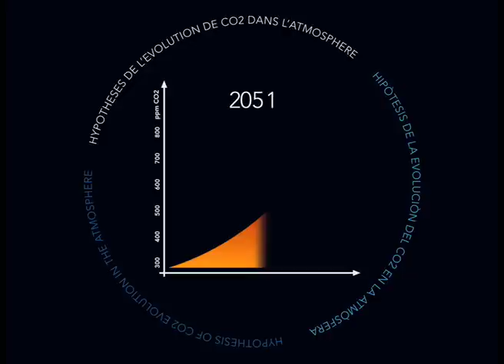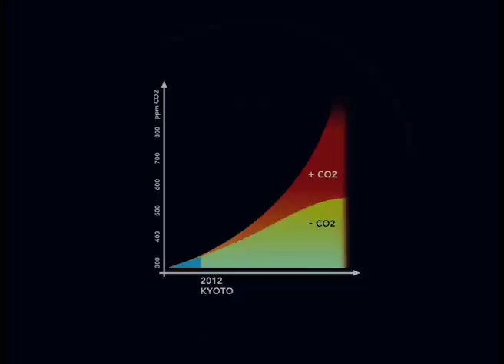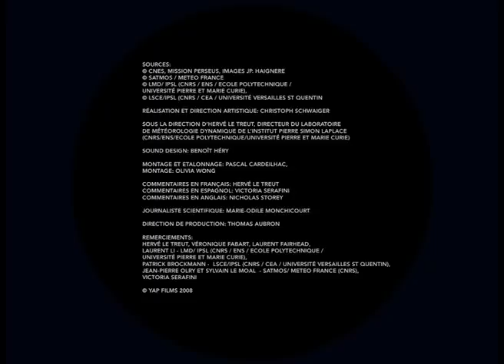Nuages&Climat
Film scientifique présenté dans le pavillon France de l'exposition Internationale ZARAGOZA 2008. Ce film a été produit en association avec les équipes d'Hervé Le Treut, membre du GIEC.